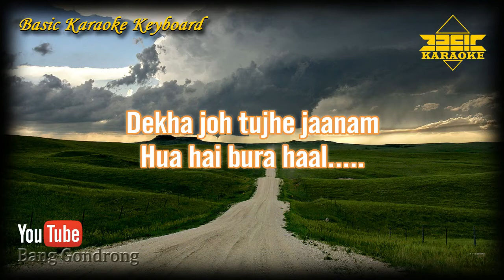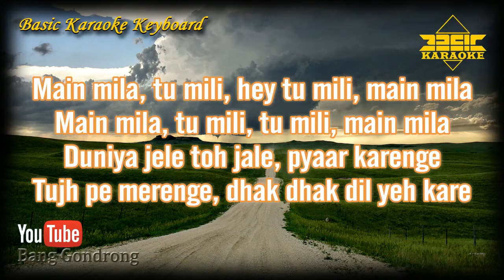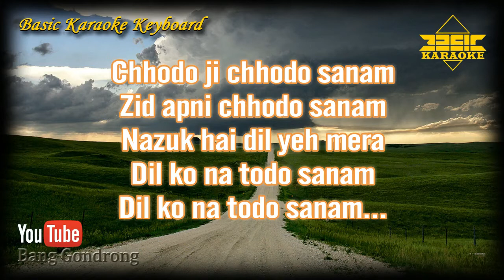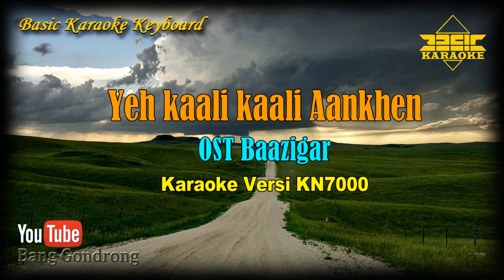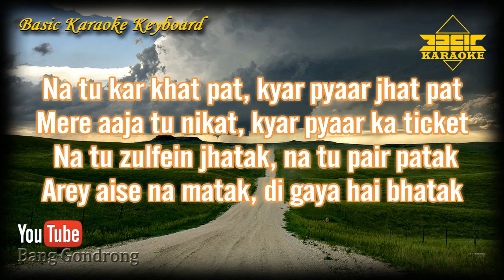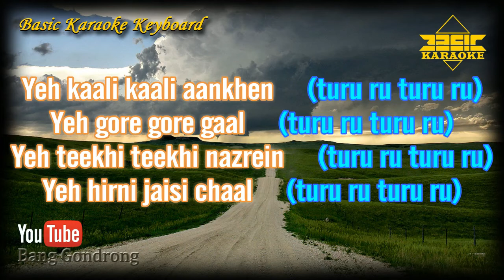Yeh Kaali Kaali Aankhen OST Baazigar (Karaoke/Lyrics/No Vocal) | Version BKK_KN7000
~ This Version is not the Original Version, and is not performed by Yeh Kaali Kaali Aankhen OST Baazigar

Content Lisensi :
TSeries Publishing, LatinAutorPerf, UMPG Publishing, LatinAutor, Saregama Publishing, Sony ATV Publishing
And Hexacorp (music publishing)